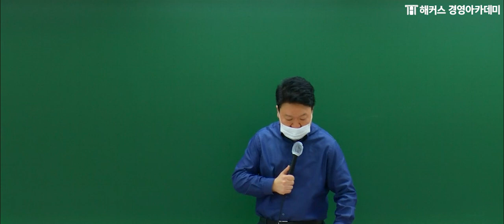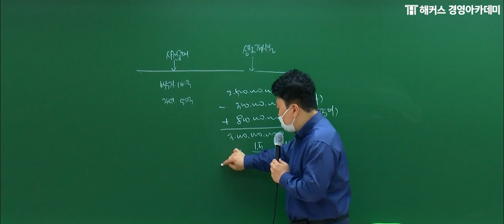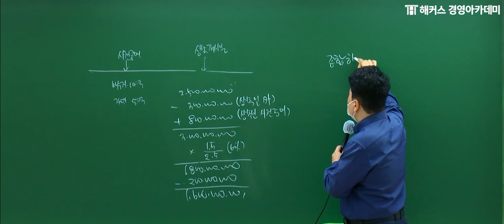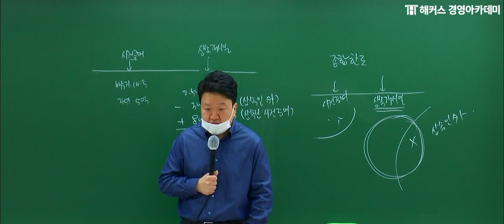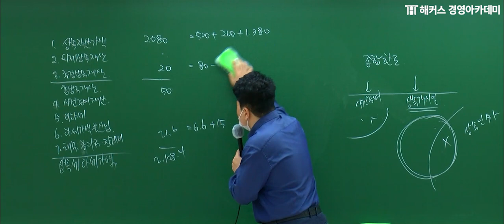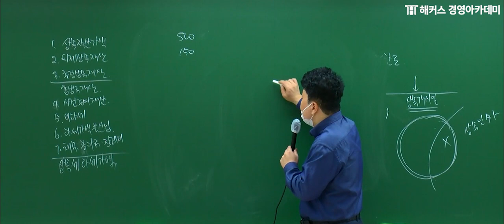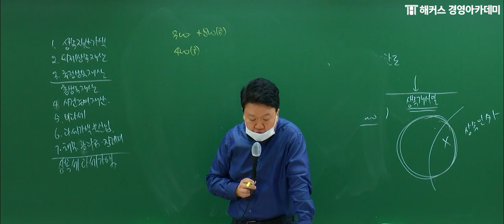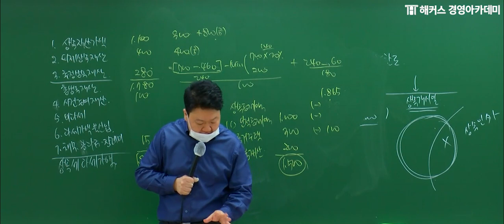회계사·세무사 상속세/증여세법 막판뒤집기 특강(3) 시험 전 무조건 봐야하는 상속세/증여세법 특강 3회차 풀버전! ㅣ해커스 원재훈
💙 세무사 합격할 때까지 평생 수강 보장!
💙 회계사 수강료 최대 300% 환급받는 법?

👑해커스 세무사 1위 원재훈👑
핵심만 보이는 원재훈 교수님의 논점 파악 SKILL로
회계사/세무사 최종 합격을 위한 상속세/증여세법 완벽 마스터 가즈아~!

*1위: 해커스 경영 세법 온라인 단과 강좌 순매출액 기준(20.12.01~21.05.31)